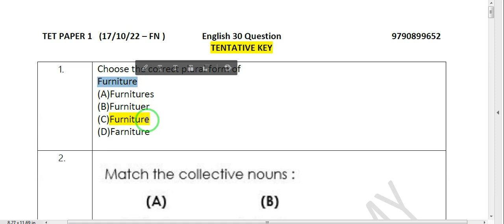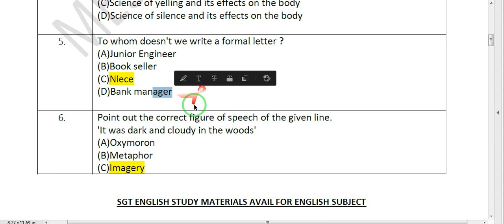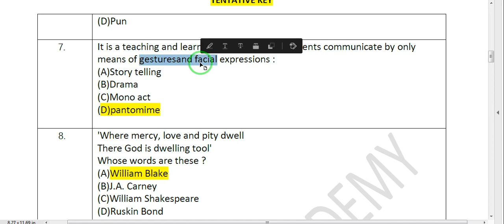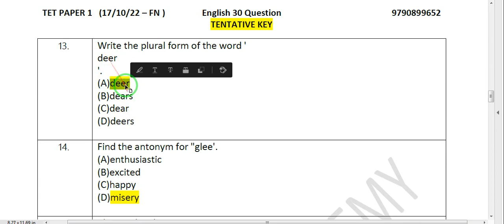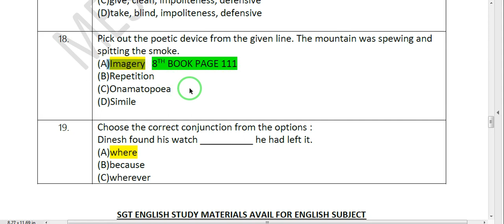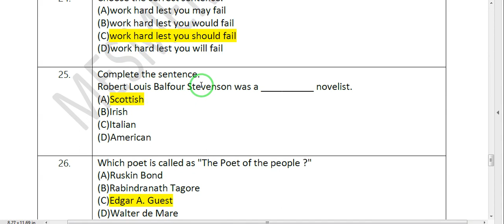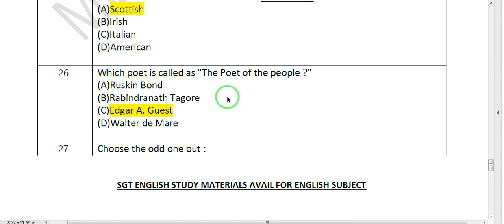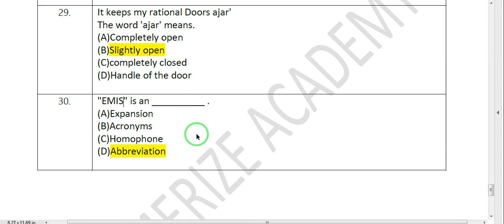TET EXAM PAPER 1 KEY FOR 17TH MORNING - ENGLISH ONLY